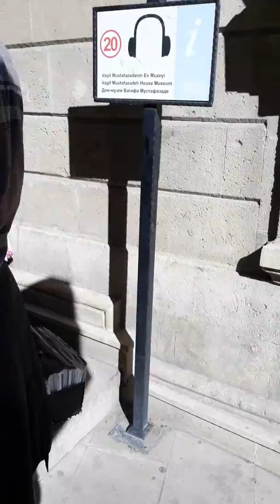December 15, 2018